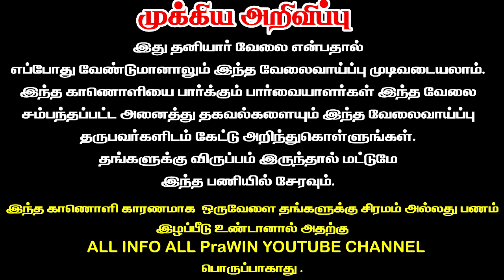குடி போதை மறுவாழ்வு மையம் tamilnadu kudi bothai maruvaalvu maiy de-addiction centre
A1 DE ADDICTION & Psychiatric Rehabilitation Treatment Center
MagilMathi Foundation
Theni - 625512
SERVICE OFFERED :-
12 Step
AA & NA Meetings
Alcoholism Treatment
Depression
Detoxification
Drug Addiction Treatment
Dual Diagnosis
Family Counseling
Family Services
Gambling Addiction
Mental Health Treatment
Occupational
House pick up service
AC Rooms / Standard Room In-house treatment
Hygiene Food & Water
Games & Extra curricular
Yoga & Meditation
Thanks to God.
✔ "நல்ல உள்ளங்களுக்கு ஒரு வேண்டுகோள்"
✔ குடி மற்றும் போதை பழக்கத்தை விட்டு விடுபட விரும்பும் நபர்களுக்கு எங்களால் உதவ முடியும்
✔ உங்களால் ஒரு குடும்பமே நல்லா இருக்கும்.
✔ நீங்கள் செய்ய வேண்டியது மிகச் சிறிய சேவை..
"குடியால் பாதிக்கப்பட்ட குடும்பங்களுக்கு,
இப்படி ஒரு மையம் உள்ளது என்பதை தெரியப்படுத்துவதுதான்.நன்றி.
✔ உங்களுடைய பிரியமானவர்களோ,உறவினர்களோ ,நண்பர்களோ குடி பிரச்சினைக்கு அடிமை ஆகி இருந்தால் எங்களுக்கு தெரிய படுத்துங்கள். அவர்களை மீட்டெடுத்து நல்ல வாழ்க்கை வாழ எங்களால் உதவ முடியும்.

மதுபானம் என்பது உலக நாடுகளில் தவிர்க்க முடியாத ஒன்றாகி விட்டது.  பலர் இந்த குடிப்பழக்கத்திற்கு அடிமையாகி அதனால் அவர்களுக்கு மட்டுமின்றி அவர்களைச் சார்ந்த குடும்பத்தையும் அவதிக்கு உள்ளாக்குகின்றனர்.

இந்த குடிப்பழக்கத்திலிருந்து மீண்டு நல்ல நிலைக்கு திரும்புவதற்கு இந்தப் பதிவில் ALL INFO ALL PraWIN - YouTube அவர்கள் சில வழிமுறைகளை அளித்துள்ளார். அதனைப் பின்பற்றி பலன் அடைந்தவர்கள் பலர்.

இந்தப் பதிவை அனைவருக்கும் ஷேர் செய்யுங்கள்.  இந்தப் பழக்கம் உள்ள ஒரு சிலராவது திருந்தட்டும்.

👸Welcome to
Youtube Channel 🌷 I AM YOURS PraWIN

sollarasi,desa mangaiyarkarasi,desa mangayarkarasi,athma gnana maiyam,latest speech,variyar,variyar swamigal,krubanandha variyar,sorpozhivu,சொல்லரசி,தேச மங்கையர்க்கரசி,தேச மங்கையற்கரசி,ஆத்ம ஞான மையம்,சொற்பொழிவு,வாரியார்,வாரியார் ஸ்வாமிகள்,சுவாமிகள்,கிருபானந்த வாரியார்

hospitals,best hospital in tamilnadu,health tips in tamil,ayurveda treatment in tamilnadu,siddha treatment in tamilnadu,homeopathy treatment in tamilnadu,daisy saran,r saran,de-addiction treatment in coimbatore,best de-addiction treatmen in tamilnadu,alcohol/drug addiction,alcohol/drug addiction treatment in tamil,மதுவை மறக்க இயற்கை மருந்து,simple ways to get rid of alcohol problem

சொற்பொழிவு,கிருபானந்த வாரியார்,mathu bothai maaruvaalvu maiyam,de addiction centre in tamilnadu,free de addtion,free de addiction centre,maruvaalvu maiyam in tamilnadu,best de addtion centre,de addiction centre,de addiction,de addicition center in tamil,de addiction centre in kerala,de addiction center in theni,maruvalvu maiyam,kudi pothai maruvalvu maiyam